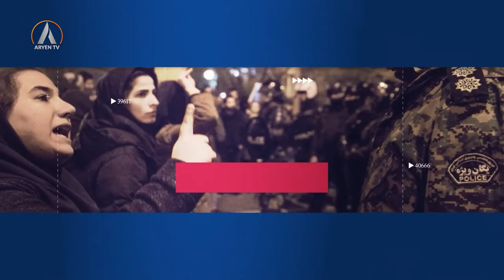PEGEY JIN 9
پێگەی ژن
پێشکەشکار: رۆژانۆ مەنسوور
میوانان:  زەهرا محەمەدی- درهێنەر و ئەکتەری شانۆ
ئاسکە سەرحەدی- هونەرمەند